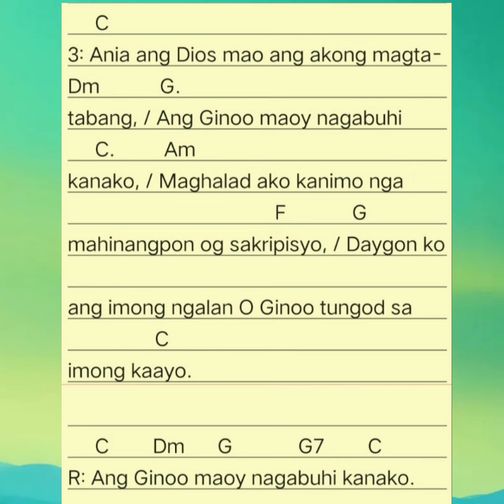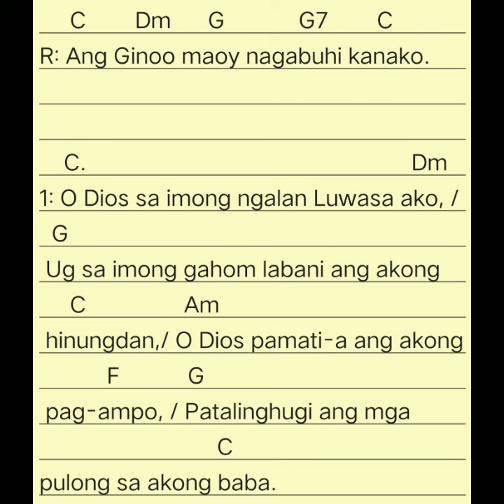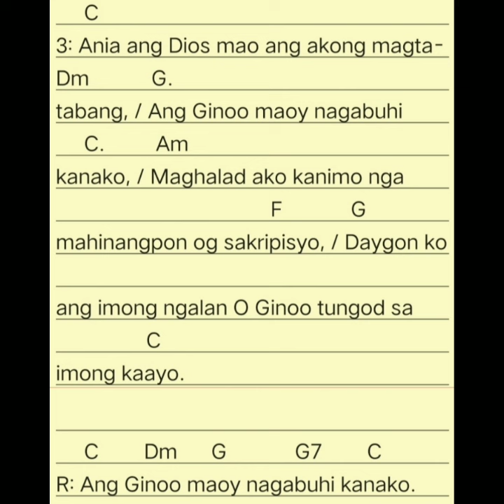Salmo responsoryo: September 22, 2024 vocal w/ instrumental: Ang Ginoo maoy nagabuhi kanako.